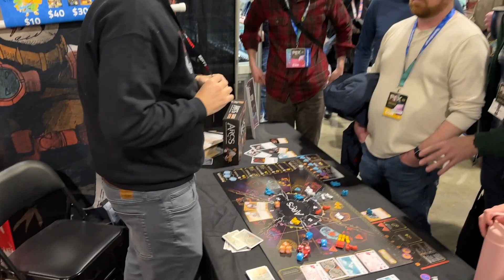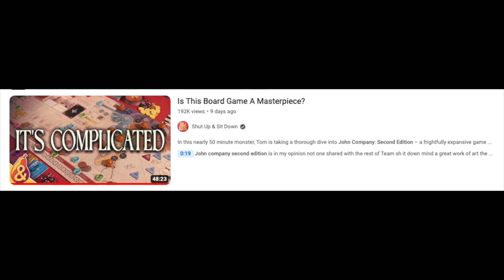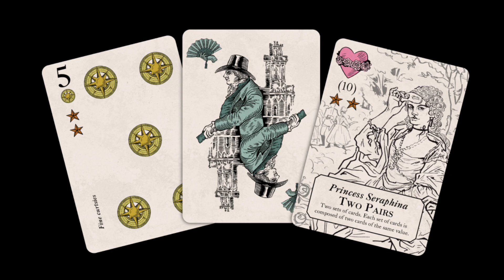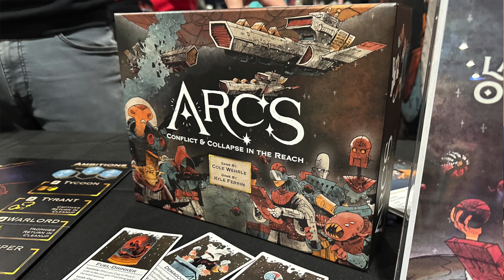Talking Molly House & ARCS with Cole Wehrle of Wehrlegig & Leder - PAX Unplugged 2023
00:00 - Repping Wehrlegig AND Leder
01:04 - Response to John Company
03:33 - Inspiration and Origins of Molly House
06:41 - What makes Molly House gameplay sing?
09:22 - Status of ARCS?
10:10 - Impact of transparency during development?
12:39 - Historical games Cole is stoked about?